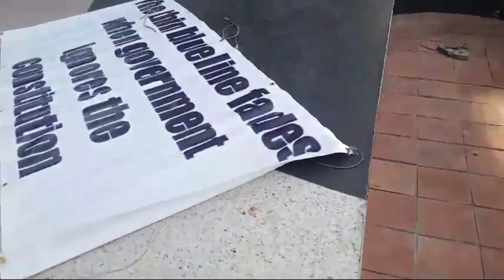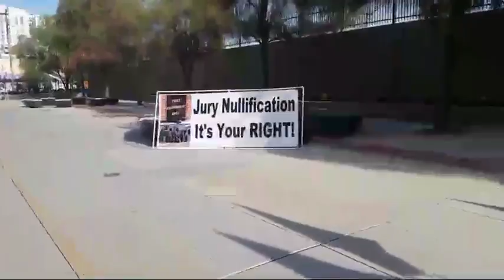Bundy Trial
Talking about history, education, and government.